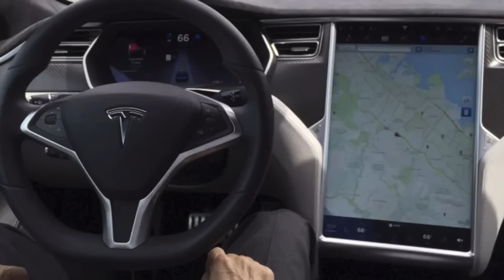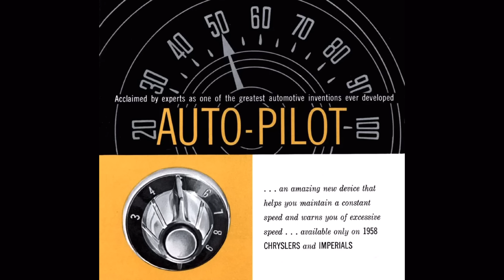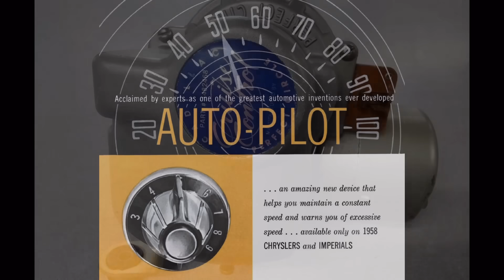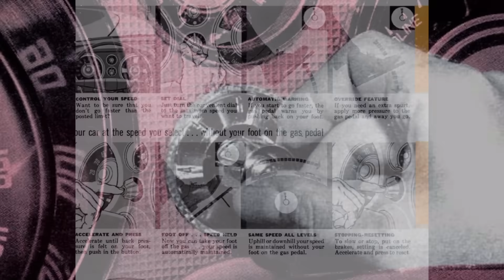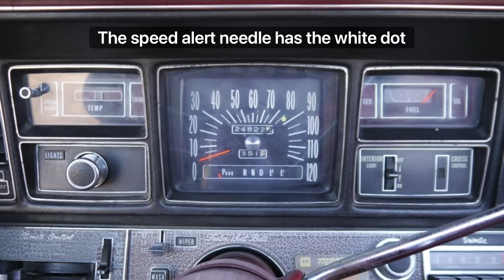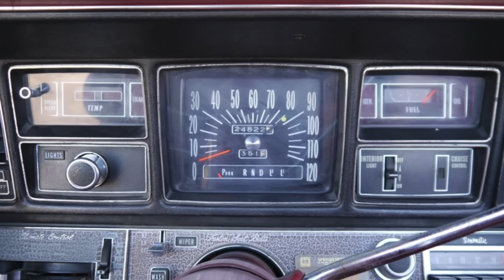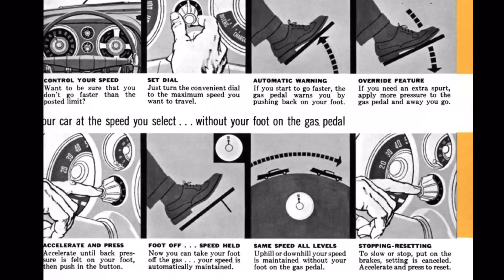Chrysler Beats Tesla to Market with "Auto Pilot" in 1958! Learn How They Did It!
Learn more about Chrysler's Auto-Pilot (aka Cruise Control in GM parlance) that was introduced in 1958!